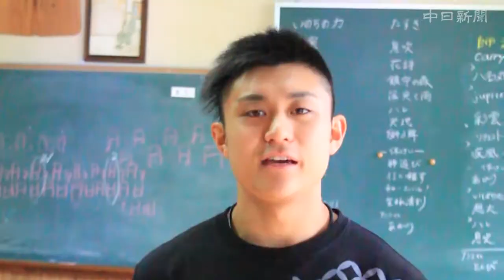プロ和太鼓集団「志多ら」、愛知・東栄町にＩターン30年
和太鼓集団「志多ら」が愛知県東栄町を拠点にしてから30周年を迎えた。